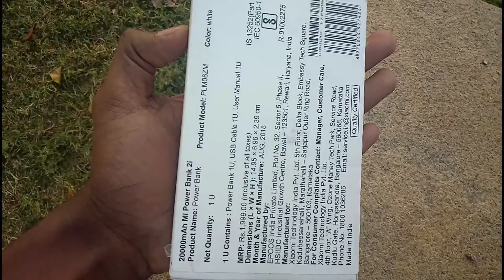MI 20000mah power bank // quick look // unboxing 💥💥